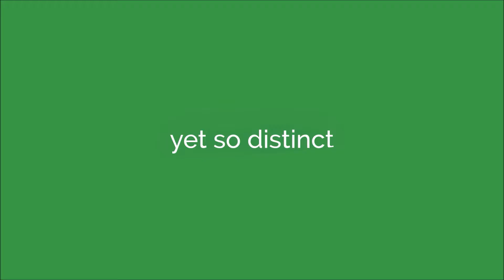Costa Vista Boracay Will Sell Fast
Costa Vista Boracay sits atop one of the highest points in Boracay Island, in an expanse that is both undisturbed and exclusive. Comprising five hectares on which multi-tower mixed-use developments will rise, Costa Vista Boracay is perfectly in the midst of the finest enclaves and world-class hospitality chains the island can possibly offer.

Ms. June Myrrh Dueñas
Licensed Real Estate Broker

With direct access to Punta Bunga Beach, Costa Vista Boracay can also be reached through a major highway, making access to other points in the island, as well as a myriad of tourist destinations and establishments, relatively easy.

There is an irresistible lure to Boracay, an allure that enthralls the spirit, making one wish one would never have to leave. Vista Residences is creating your very own sanctuary, set against powdery sand, turquoise seas, and golden skies. Costa Vista Boracay is a retreat in this island paradise. The interplay of colors during sunset is a masterpiece in front of he beholder's eyes, and the gentle sound of waves is soothing one to rest every day.

This is a six mid-rise residential towers that will rise around a pavilion with viewing deck, lounge pool, and a multi-storey events hall. A retail sprawl within the development is fringed by a forest of palms on the hills of Punta Bunga Beach, in the island's northern edge.

Costa Vista Boracay will offer a low-density spread of various unit types with smart home features. Each mid-rise tower is equipped with 24/7 state of the art security and safety protocols including a CCTV in all the common areas.

Units in this condo in Boracay will be designed with efficient space planning Vista Residences delivers to its customers, along with flair for finding accessible locations in the most attractive locales.

It will lay out variety of activities within the development. The retail sprawl will offer boutique and dining options while the pavilion with view deck will gather residents on a slow day or on a cozy night. The swimming pool is ideal for a dip during sunrise or a fiery sunset dive.